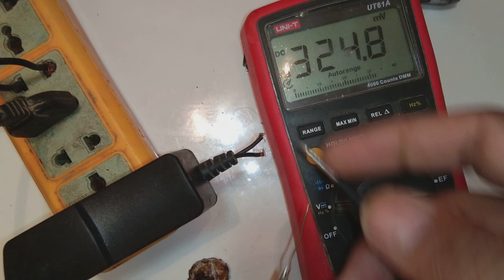AC DC adapter repair. Router modem adapter repair. How to repair power pack adapter. power supply 5V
Here in this video you will see how to repair your AC DC adapter. AC DC adapters are very common and used everywhere. Hence their failure is common too. When AC DC adapter goes defective, normally people through them away and looking for a new one. Most of the time they can be fixes very easily and with very miner repair cost almost like nothing. Here in this video I will show a very common defect for AC DC adapter and their repair.

I’d got a call from my friend with the complaint of his Set top box was not working. During the conversation I came to know that he was watching some TV shows and suddenly he heard cracking noise from the TV side and the TV was showing “no signal”.  This means the set top was not working (no power LED lights on) causing the TV to show “no signal” symptom.  So I asked him to get the Set Top box adapter to my workshop for further testing.
Next day he visited my workshop with his power adapter. As I am sure about the culprit I have directly opened the adapter and started visual inspection. Visually checked found ok from the component & solder side of the PCB there was no dry solder as well no burning marks.

From component side I have tried to locate Fuse but there was no fuse, so I have traced the circuit from main line wire; there I found one resistor connected in series on main line this resistor showing 10 Ohm as per color band on it (Brown Black Black Gold) . So I have checked with multimeter on the circuit it shows no reading that means resistor was open.
Again checked with multimeter and confirmed the resistor was open circuit. The function of this resistor is to act like a fuse and this is why you can’t find any fuse in this power adapter.

The corresponding components could have fault also thus connected a 60w bulb in place of that resistor which I have removed. After plugged in the AC source to the adapter, the 60w bulb did not glow and the power LED was working. Next I checked the output voltage and it measured 12.39V DC which mean it was good-see the photo below:
Once I got the correct output voltage, this means there was no other shorted components and now I can solder the replacement resistor to the circuit.
Now the power adapter is back to the life again. If you would like to learn how to repair switch mode power supply, I suggest that you check out Jestine’s ebook in power supply repair.
This article was prepared for you by  a Computer Hardware Engineer.
My name is Jestine Yong and I'm a professional electronic repairer. I've just finished putting together a home study course about Switch Mode Power Supplies Repair. This breakthrough course will walk you through my best strategies in solving many switch mode power supplies problems. I have developed the easiest way to repair power supply, I can tell you with certainty... It's not a fantasy, and it's well within your reach. I can show you how to do it.

Troubleshooting and repairing Switch Mode Power Supplies could be extremely confusing thing if you don't have someone to guide you through the whole process. That's why I know you're going to be delighted when you discover this website, because there's finally a sure and guarantee way to learn the secrets of Switch Mode Power Supplies Repair. I have compiled the repairing secrets into an E-book and these secrets can't be found elsewhere! This E-book is written for those who already have some experiences in electronic repair and for seasoned electronic repairers too.

Why Should You Listen To Me? What Makes Me Such An Expert In Repairing Switch Mode Power Supplies?M

y name is Jestine Yong and I'm a professional electronic repairer. I've just finished putting together a home study course about Switch Mode Power Supplies Repair. This breakthrough course will walk you through my best strategies in solving many switch mode power supplies problems. I have developed the easiest way to repair power supply, I can tell you with certainty... It's not a fantasy, and it's well within your reach. I can show you how to do it.

y name is Jestine Yong and I'm a professional electronic repairer. I've just finished putting together a home study course about Switch Mode Power Supplies Repair.